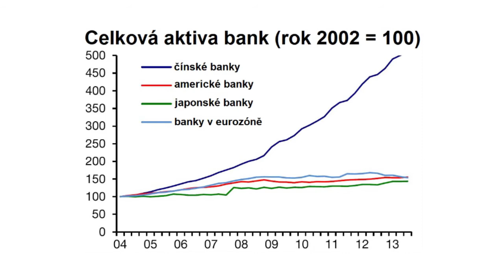Další varování z Číny: Záchranná síť pro firmy nemusí fungovat jako dosud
Ztrátový výrobce solárních zařízení Chaori Solar Energy Science and Technology se stal prvním čínským podnikem, který přestal splácet své dluhopisy vydané v domácí měně. Jde o důležitý signál pro investory, kteří se dosud v případě hrozících problémů se splácením dluhopisů čínských firem mohli spoléhat na zásah čínských úřadů a státních bank, vysvětluje Mikuláš Splítek z brokerjetu ČS